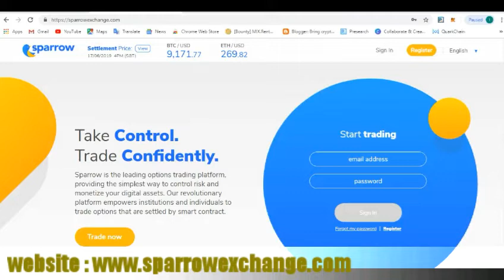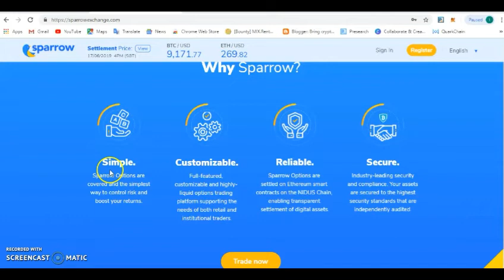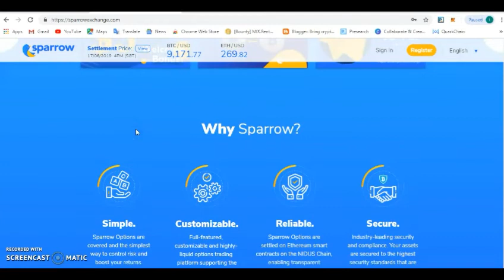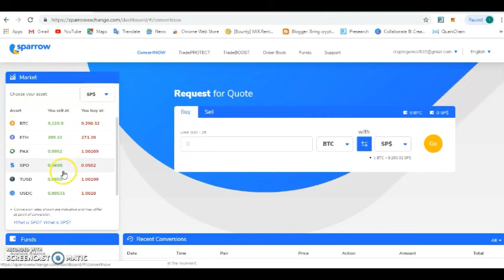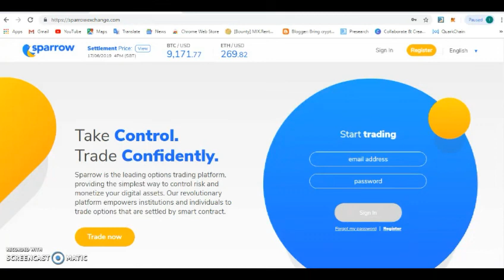sparrow exchange review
Author's Details:
Bitcointalk Username: artdisrupt